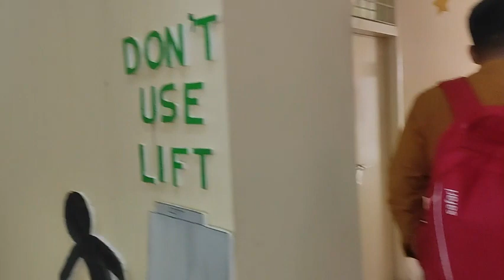Gec bhojpur | First paper of first semester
Bihar engineering college ka fee kitna hai.
 Fee Structure Of All Bihar Government Engineering college

BHOJPUR Engineering College || ARA engineering College

Government Engineering College Bhojpur in Ara

Gec Bhojpur College Shifted In Ara

Did you mean: about GEC Bhojpur

Government Engineering College, Bhojpur is a government technical institute in Bihar, India. The institute offers full-time Bachelor of Technology (B. Tech.)

becec ke Bihar engineering me admission kyse
Bimar Dil Lyrics in Hindi from movie Pagalpanti sung by Jubin Nautiyal & Asees Kaur. The song is written by Tanishk Bagchi with Shabbir Ahmed, music composed by Tanishk Bagchi. Starring Anil Kapoor, John Abraham, Ileana D’Cruz, Arshad Warsi, Pulkit Samrat, Kriti Kharbanda, Urvashi Rautela, and Saurabh Shukla